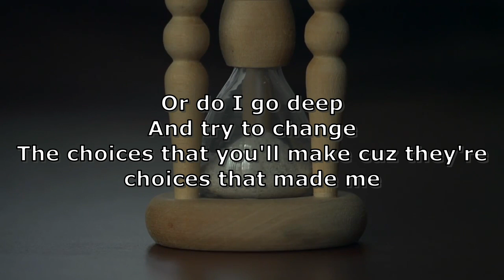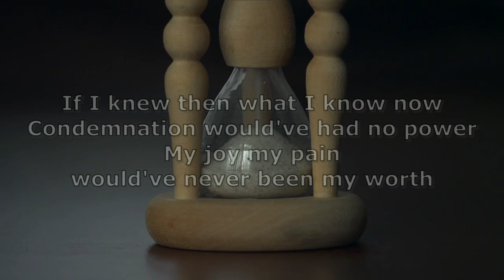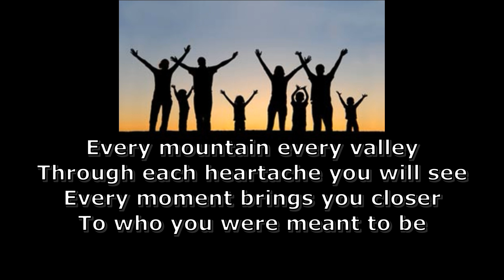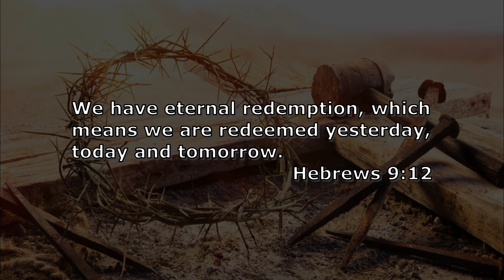Dear Younger Me (Lyric Video) - J. Michael Finley